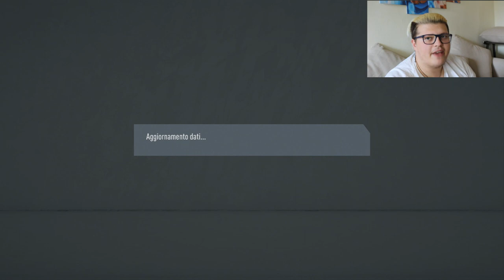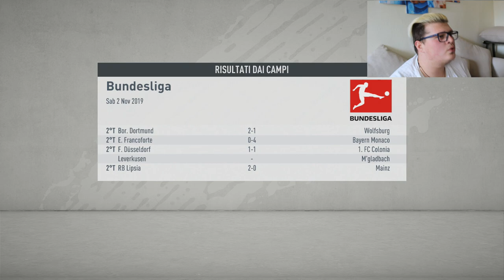GRAVISSIMA PERDITA PER L'HERTHA BERLINO!!!! - CARRIERA ALLENATORE FIFA 20 - #4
RIUSCIAMO A RAGGIUNGERE I 20 LIKE ?? XDXD